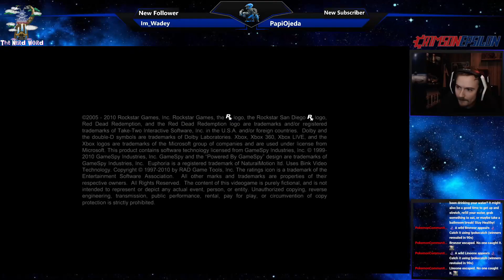Let's Play Red Dead Undead Nightmare! Spooky Month Special 2023! Episode 01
Welcome to my first ever playthrough of Red Dead Redemption's DLC, Undead Nightmare! This was originally streamed back in October of this year, but moving and procrastination made it come out now. Please enjoy the series, and if you want to catch these live you can visit my Twitch for unedited madness!